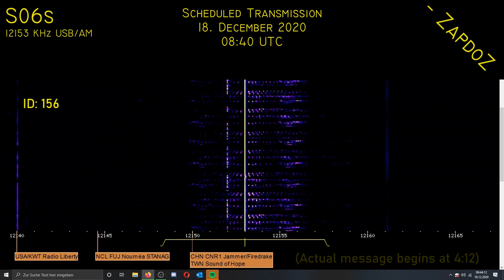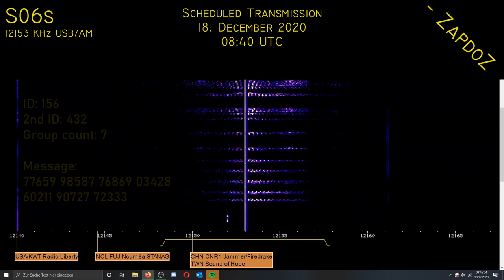[S06s] Scheduled Transmission; 18. December 2020, 08:40 UTC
ID: 156
2nd ID: 432
Group count: 7
Message: 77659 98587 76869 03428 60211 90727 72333

Timestamps:
0:00 Silence
0:05 ID
4:12 2nd ID
4:20 Group count
4:24 Message
5:38 2nd ID
5:46 Group count
5:51 End of transmission